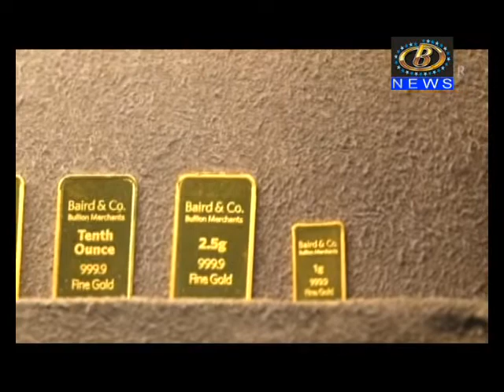आयात करात वाढ झाल्यामुळं सोने तस्करीमध्येही झाली वाढ,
आयात करात वाढ झाल्यामुळं सोने तस्करीमध्येही झाली वाढ, बाजार पेठेत समांतर अर्थव्यवस्था उभारण्याचा धोका
Channel B